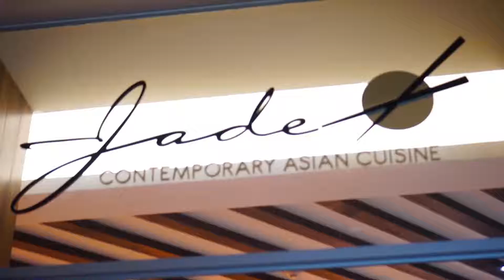Asian Cusine Ishiyaki Experience The Grand at Moon Palace Cancun